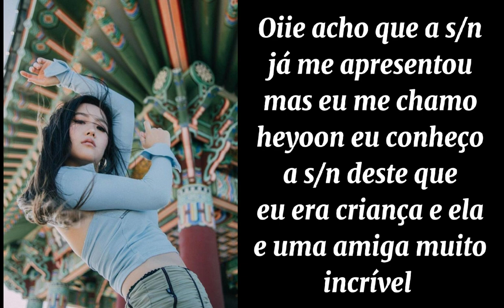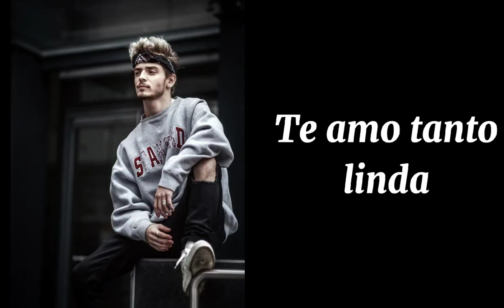imagine Josh beauchamp{Trailer}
Gostaram? amanhã vai sair o primeiro episódio então aguardem

eu ainda tô vendo se vou fazer segunda temporada do imagine Noah urrea

espero que goste ❤️❤️❤️ beijos ❤️❤️❤️